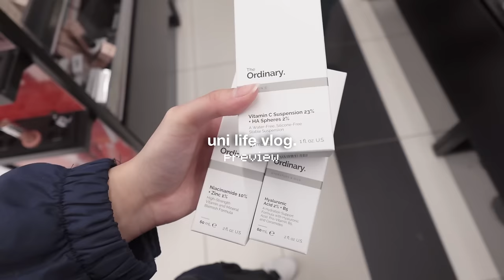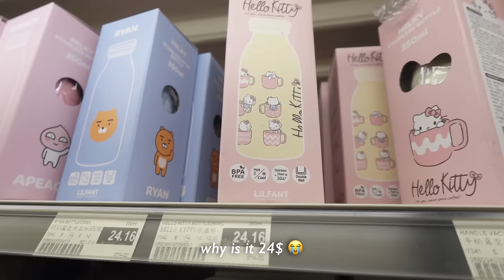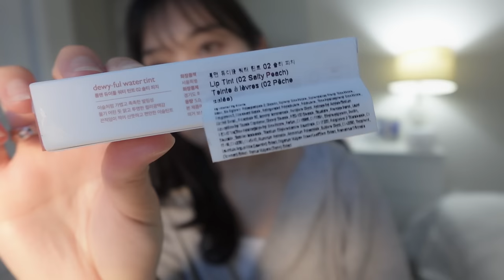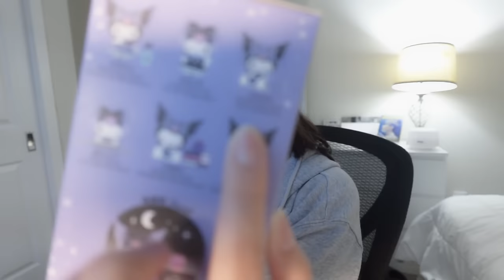Uni Vlog🎀🤍 Going on a date, lots of Sanrio, buying Kuromi blind box, Miniso, studying for midterms